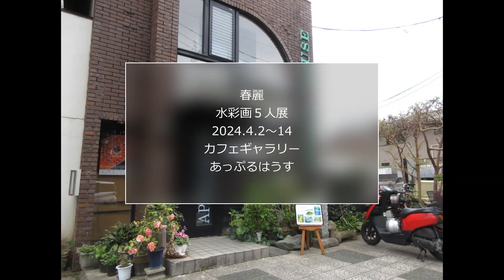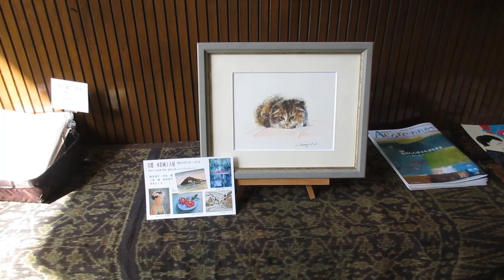2024 春麗水彩画５人展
春うららの季節に５人の水彩画展を開催いたしました。
風景、風物、人物など５人の個性溢れる水彩画をご覧ください。